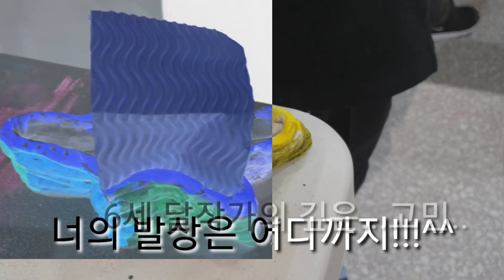6세 어린이 머리가좋아지는 미술수업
뇌발달에 가장 관련많다는  손쓰기. 말하기 우리에겐 일상!!^^
프랭크게리의 건축물을 연상케하는 건축조형물.
한옥을 공부한덕에 그 구조를 잘 알고 조형물을  만들 때 설명할 수 있는 어린이.